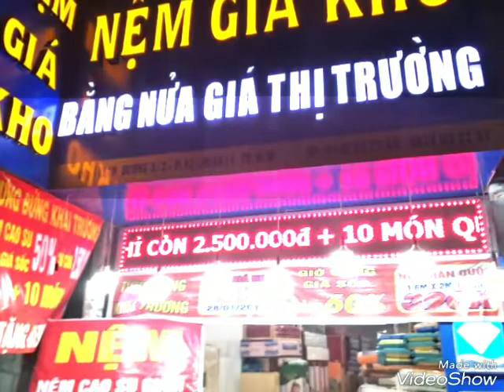chi nhánh cửa hàng nệm giá kho tại quận 11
Chi nhánh nệm giá kho tại quận 11, 1107D đường 3/2
Nệm giá kho tại 1107D đường 3/2 Quận 11 là 1 trong 12 chi nhánh của Nệm Giá Kho. Nệm Giá Kho cung cấp tất cả các loại Nệm của công ty nổi tiếng như : Nệm Kim Cương, Nệm Đồng Phú, Nệm Liên Á, Nệm Vạn Thành...Chính nhờ nhận được sự tín nhiệm, tin cậy của người tiêu dùng nên Nệm Giá Kho không ngừng cố gắng mở thêm nhiều chi nhánh để đáp ứng nhu cầu cầu của Quý khách hàng ở nhiều nơi. Nệm Giá Kho cam kết mang đến cho Quý khách hàng thân yêu Giá Rẻ - Hàng Chính hãng - Uy tín